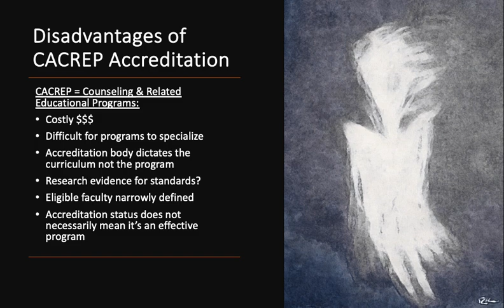Disadvantages of CACREP Accreditation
Speak out about how CACREP effects counseling programs.